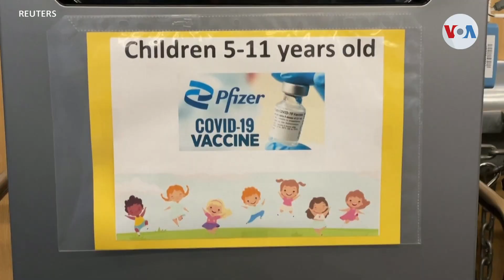California inicia ambicioso programa para vacunar a mas de 3 millones de niños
Tras el visto bueno de los CDC y después que la coalición de científicos de los estados de la costa oeste de EEUU avalara la seguridad y efectividad de la vacuna Pfizer/BioNTech, California arrancó un ambicioso programa para vacunar contra el COVID-19 a 3,5 millones de niños entre 5 y 11 años.